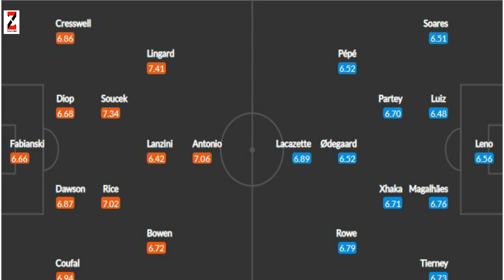HORDHACA Leicester vs United, Chelsea vs Sheffield, West Ham vs Arsenal, Sociedad vs Barca, Violla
Hordhaca waa barnaamij aan kaga hadalno xogaha ama macluumaadka marka ay jiraan kulamo waa weyn.